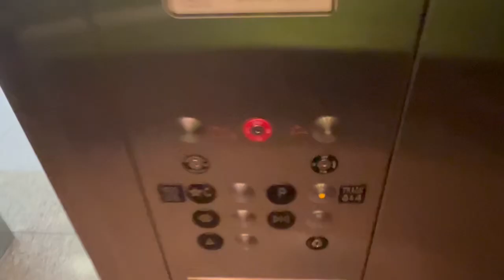DOVER Hydraulic Elevator to Tracks 3 & 4 at Newark Penn Station Raymond Blvd Concourse - Newark NJ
Modernized 1990s??